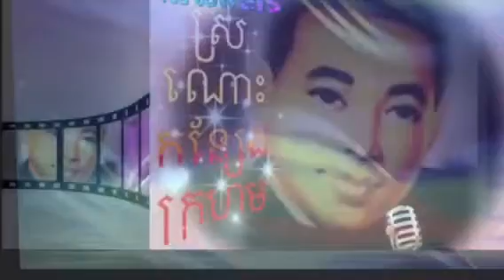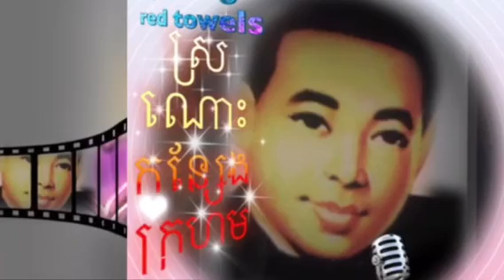American 🇺🇸🇰🇭Khmer channel presents 🎥🎞ស្រណោះកន្សែងក្រហម( missing red towels 🎙🎼